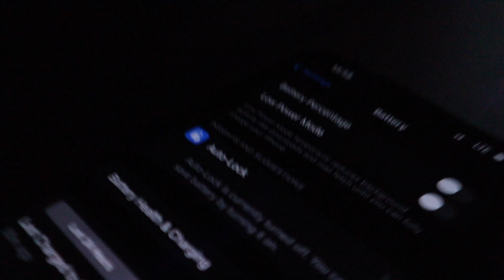BEST BAR IN GEORGIA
Other Social Medias below